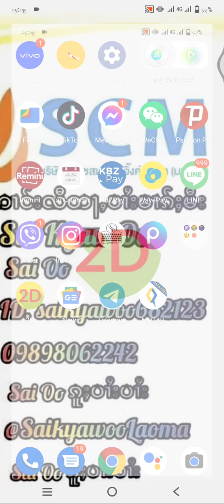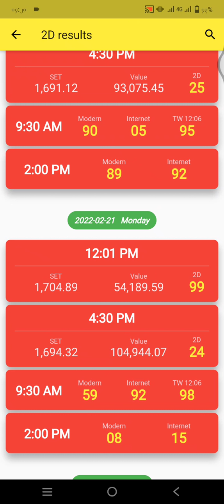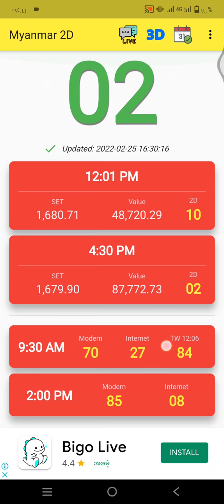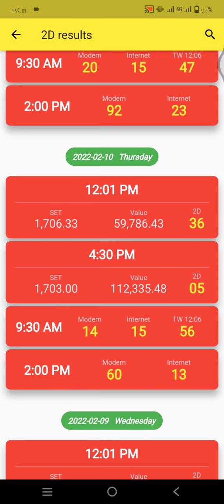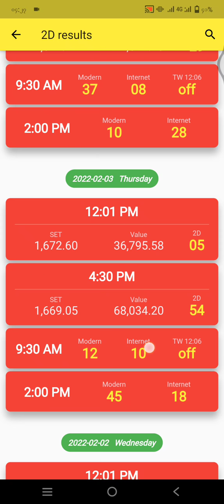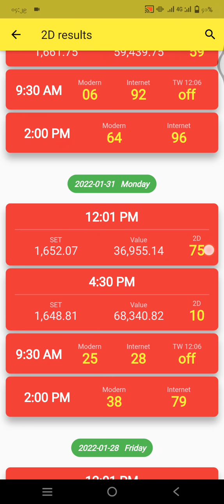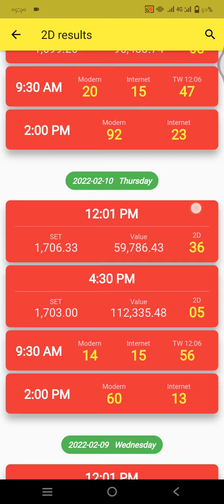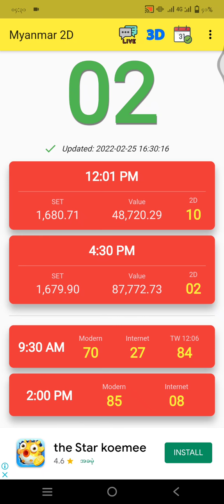​လၢႆးလပ်ႉ​ၶေႃႈသူင်ႇသိမ်း လၢႆးဢဝ်မၢႆထီႇဢမ်ႇတၢပ်ႈလူဝ်ႇယွၼ်းၽႂ်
​လၢႆးလပ်ႉ​ၶေႃႈသူင်ႇသိမ်းလၢႆးဢဝ်မၢႆထီႇ ဢမ်ႇတၢပ်ႈလူဝ်ႇယွၼ်းၽႂ်ၼႆႉ
တႅင်ႇလူင် ​ၵေႃႉလၢတ်ႈ​ၼေ​လႄႈ ထတ်းထွင်ၸွမ်းယဝ်ႉ
ႁၼ်ဝႃႈမၼ်းမႅၼ်ႈ​တေႉ​လႄႈ ၸွင်ႇလႆႈတၢင်ႇ​ၼေပိုၼ်​ၽေပၼ်ပီႈၼွင်ႉ
ႁဝ်းၶဝ်ယူႇယဝ်ႉ ၊။ ။
မၢႆတွင်း ။ ။ သင်​တေဢဝ်တင်းသီႇႁူဝ်​တေႉဢမ်ႇမႅတ်ႈ
               ႁႂ်ႈဢဝ်ၺၢၼ်ႇ​သေထတ်းထွင်ယဝ်ႉၸွင်ႇ​ဢဝ်ၶႃႈ
                  { ႁႂ်ႈသုၼ်ႇလီၵၼ်ၵူႈ​ၵေႃႉ​သေၵမ်း }